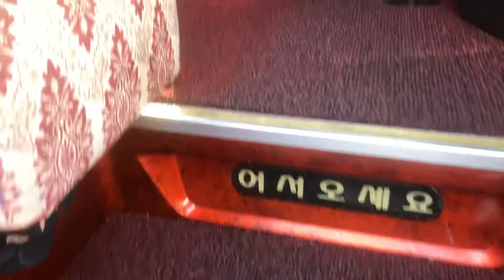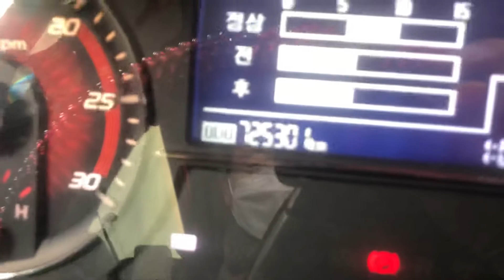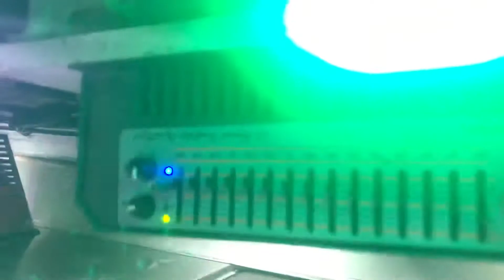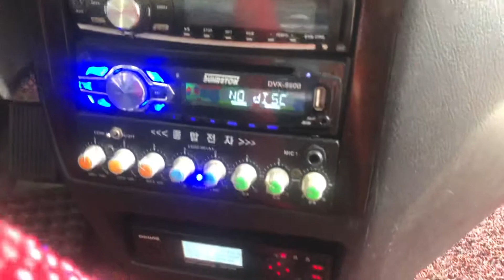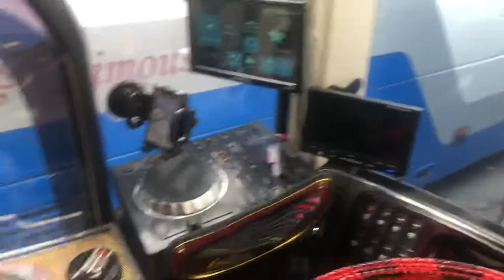kia granbird full option bus.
DEF
Excavators.  heavy equipment.  Commercial vehicle export